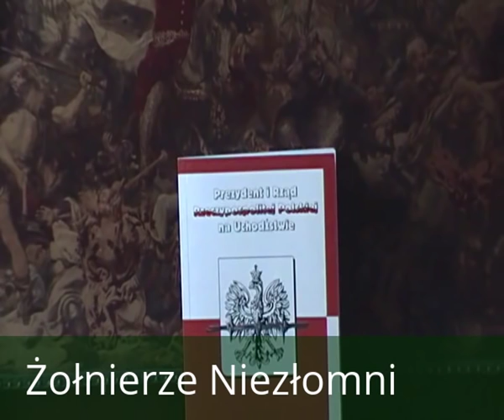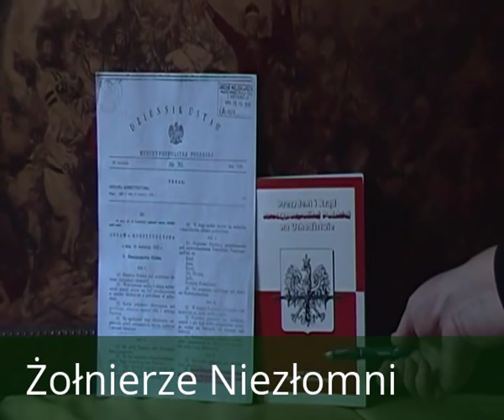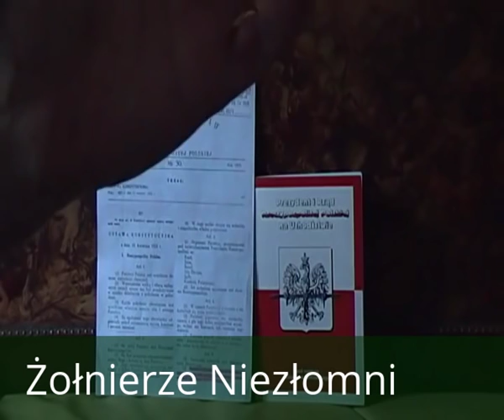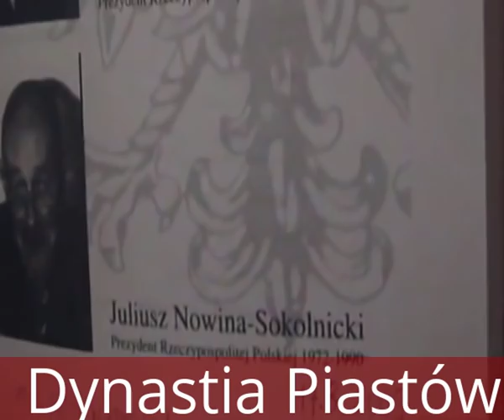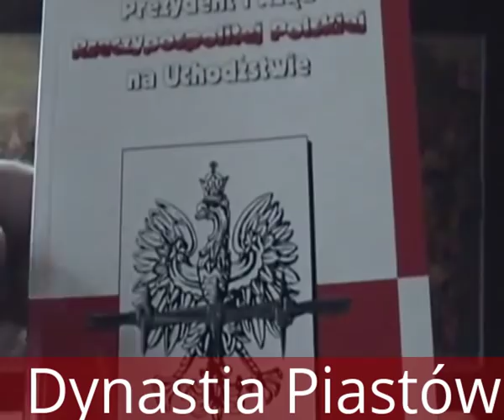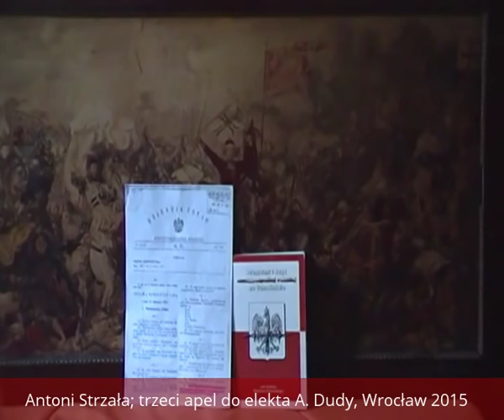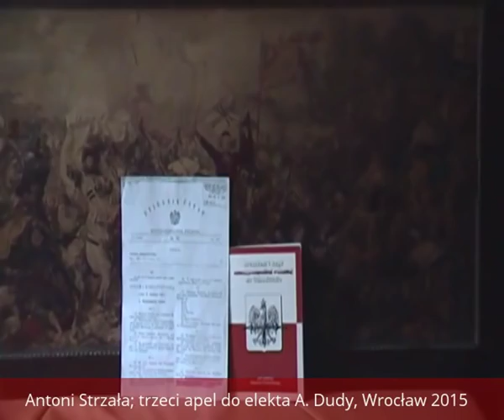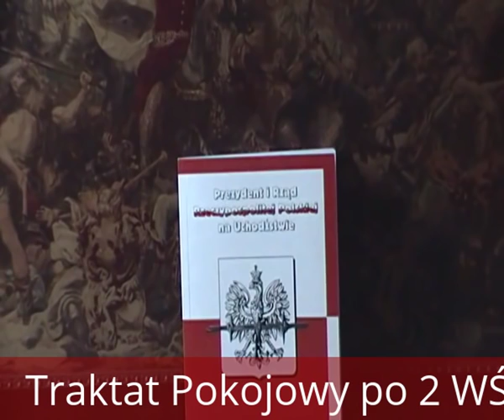2 RP to Legalna Monarchia Polska, ANTONI STRZAŁA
Książe (herb Lis z odmianą widoczny na okładce do filmu) pragnął opublikować Wykłady Autorskie w formie papierowej, książkowej, ale na dziś KRÓLEWSKA TV przedstawia Państwu je zebrane w ciekawej  formie multimedialnej wraz z przedmową. Wykłady zawierają 3 apele 2015 do ówczesnego elekta Andrzeja Duda oraz bardzo ważne dla Polski kwestie 71 lat po zakończeniu 2 WŚ.
Rodzina Światopełk - Zawadzki była w PRL prześladowana na różne sposoby, a jak to jest w 3 RP, czyli PRL bis sami możecie zgadywać, skoro musimy nadal używać pseudonimów...
Przedmowa 2016 do serii 8 wykładów Antoniego Strzała jest krótka, udział w niej bierze prawnik legalista Beata Andrejas i Mariusz Szczytyński
Ubytek w 1 cz. wykładu opisaliśmy na blogu neon24, rzekomego forum dla Polaków, ale i ten zniknął w niewyjaśnionych dotąd okolicznościach, co przedstawiamy w dokumentach filmowych

produkcja 2016: KRÓLEWSKA TV
montaż: Beata Andrejas